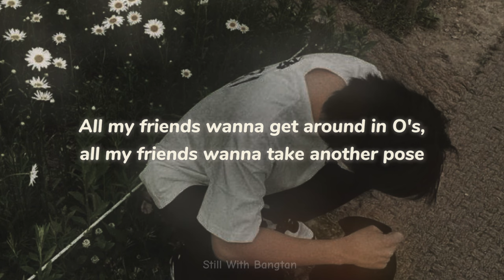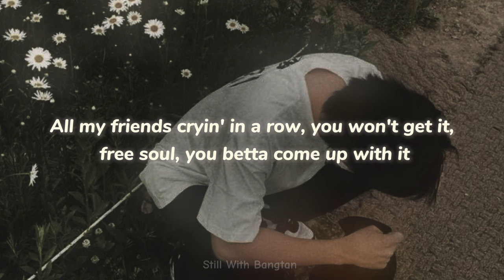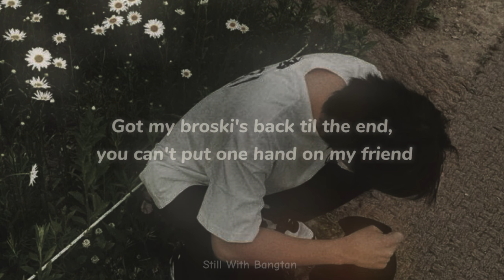Domodachi || RM ft. Little Simz (lyrics)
Mufuckas want a bigger growl, mufuckas need a damn patrol
I been slipping through all kinda bullshit, ijeosseo naui chulsin
All suckers wanna get it, take a sip geu jane bueo mareopsi
All the suckers wanna hit it, I'ma lead you to the heaven bureo piri
All my friends wanna get around in O's, all my friends wanna take another pose
Yeah, I'm knocked out, what a bullshit (Get the fuck down)
Muhfucka, want a doom shit
No more goofin' around, I want cool shit
I'ma stay calm when they come up with that new shit
Geujeo butyeo i modakburui bulssi chingudeureun moyeo nae juwi hanadulssik
Get high, gettin' fire, we in Saudi, let me go ape, get down with the party
Yeah, I'm knocked out, muhfucka, what a bullshit (Get the fuck down)

Mufuckas want a bigger growl, mufuckas want to take control
All my friends cryin' in a row, you won't get it, free soul, you betta come up with it

[Verse 2: Little Simz]
Look, I step on the place and they yell 'Go figure'
Watch, I'ma go all out for my hitta
I already told them, I'ma gorilla, Simz and RM man, it don't get bigger
Catch me in the back with my G's dem, greet them with respect when you see them
Run me up a check, I'ma need that, and give my co dee a stack
'Cause that's my dog, that's my homie, you and I know I don't do phoney
I set the tone listen up closely, you know my name but you do not know me, I got
Got my broski's back til the end, you can't put one hand on my friend
We just here for a good time everyday, nae seoneun neomji mothae